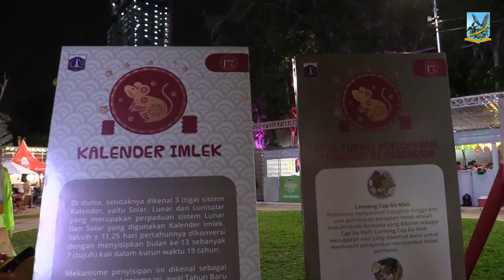Pertunjukan Wayang Potehi di Thamrin 10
Wayang potehi merupakan seni pertunjukan boneka tradisional asal Cina Selatan. “Potehi” berasal dari akar kata “pou” (kain), “te” (kantong), dan “hi” (wayang). Simpelnya, potehi itu wayang berbentuk kantong terbuat dari kain.
Selain menyaksikan wayang potehi, pengunjung juga dihibur pertunjukan barongsai. Banyak juga yang sekadar foto-foto dengan latar kilau cahaya lampion. Kalau urusan kuliner, jangan ditanya lagi, kamu bakal nemuin banyak pilihan di sini.

So, buat yang belum ke Thamrin 10 , kuy lah mampir.
Jangan lupa foto-fotonya dipos dengan hastag JakartaImlekan yaa..